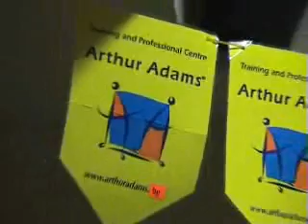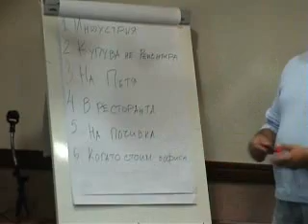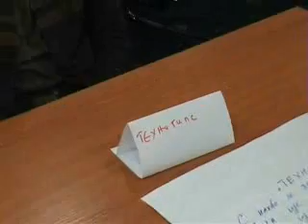Euromarket - sales training - Arthur Adams Business Training Center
Euromarket sales training in Stara Zagora, 2008.